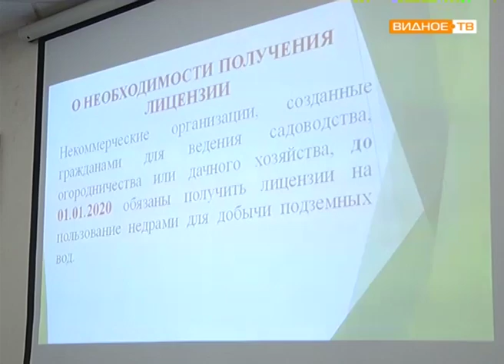"Новые правила" - лицензирование скважин на воду